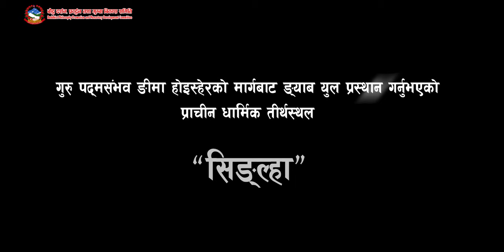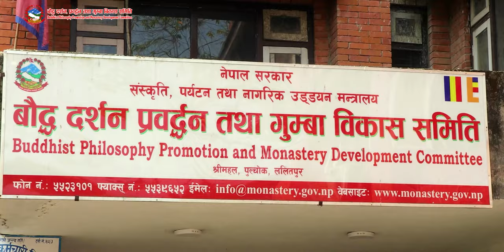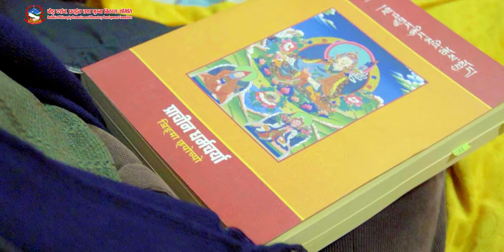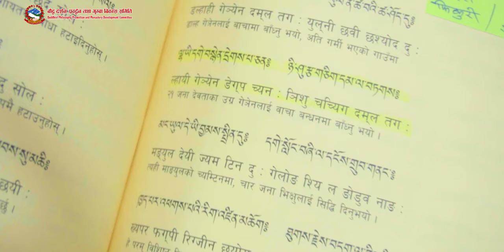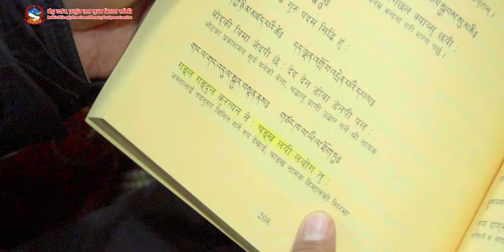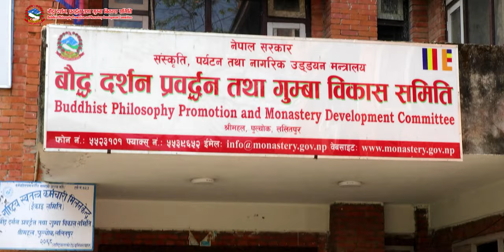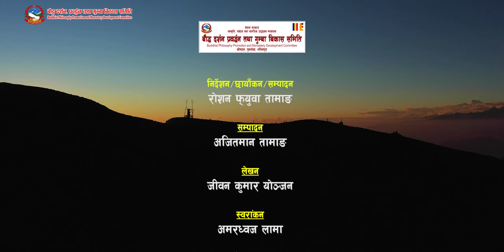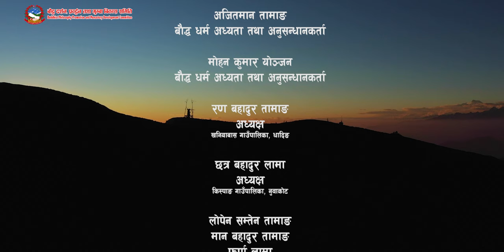Singlha l Official Documentary l With Subtitle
सिङल्हा
 ( गुरु पद्मसंभव ङीमा होइस्हेरको मार्गबाट ङ्याब युल प्रस्थान गर्नुभएको प्राचीन धार्मिक तीर्थस्थल)

निर्माण
बौद्ध दर्शन प्रवद्र्धन तथा गुम्बा बिकास समिति

निर्देशन/छायाँकन/सम्पादन
रोशन फ्युवा तामाङ
Director: Roshan Phyuba Tamang

कथा सम्पादन
अजितमान तामाङ

लेखन
जीवन कुमार योञ्जन

स्वरांकन
अमरध्वज लामा

छायाँकन सहयोगी
प्रकाश तामाङ

दृश्य निर्माण
ल्हाप्साङकर्पो म्युजिक सेन्टर प्रा.लि.

रंग संयोजन
टेकेन्द्र शाह

ध्वनी संयोजन
वाङ्च्यु फ्युवा

अंग्रेजी अनुवादक
श्रेया योञ्जन

धन्यवाद ज्ञापन
बौद्ध दर्शन प्रवद्र्धन तथा गुम्बा बिकास समिति परिवार
इन्दिरा योञ्जन
दिल तामाङ
ज्ञानेन्द्र घले
लिलाल तामाङ
बिस बहादुर तामाङ
पासङ तामाङ
रोशनी तामाङ

श्रोत ब्याक्ति
फुपु छेम्बे शेर्पा (खेन्पो गेशे थुप्तेन जिग्डोल)
अध्यक्ष

होम बहादुर दोङ
कार्यकारी निर्देशक

अजितमान तामाङ
बौद्ध धर्म अध्यता तथा अनुसन्धानकर्ता

रण बहादुर तामाङ
अध्यक्ष
खनियाबास गाउँपालिका, धादिङ

छत्र बहादुर लामा
अध्यक्ष
किस्पाङ गाउँपालिका, नुवाकोट

लोपेन सम्तेन तामाङ
मान बहादुर तामाङ
फुर्पा लामा
प्रशान्त तामाङ

यातायात
सुरेन्द्र थिङ तामाङ

मिडिया पार्टनर
नेपाल टेलिभिजन
बोधि टेलिभिजन
ITV
Indigenous TV
NTV Plush